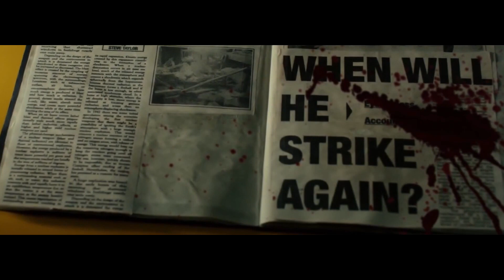Патруль времени - Русский трейлер (HD)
Будущее. Учёные создали машину времени, и с этим изобретением мир вышел на новый виток цивилизации. Благодаря изобретению появилась возможность исправлять ошибки прошлого, чтобы сделать настоящее лучше. Также машина дала возможность предотвращать преступления до их реализации. Для этой цели были отобраны лучшие полицейские. Главный герой — полицейский времени, который уже успел предотвратить огромное количество преступлений благодаря путешествиям сквозь время. Однако все его заслуги меркнут, потому что он неспособен остановить угрозу, намеревающуюся уничтожить Нью-Йорк.

Страна: Австралия
Жанр: фантастика, триллер, драма, детектив
Режиссер: Майкл Спириг
Актеры: Итан Хоук, Сара Снук, Ноа Тейлор, Кристофер Кирби, Кристофер Соммерс, Куни Хасимото, Сара Эль-Яафи, Пол Модер, Грант Пиро, Кристофер Бануорс